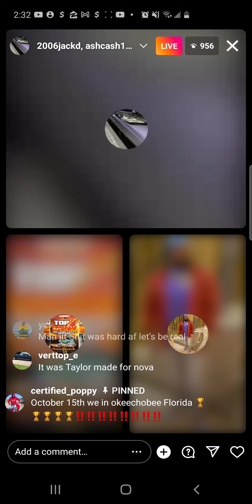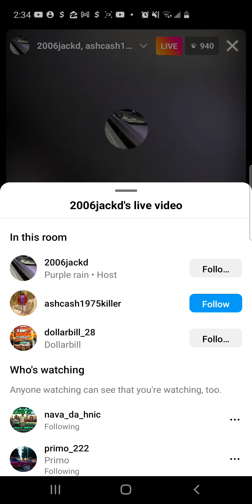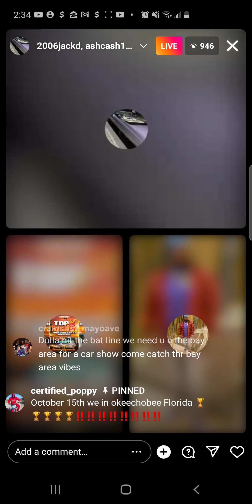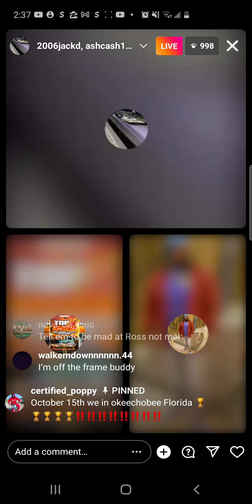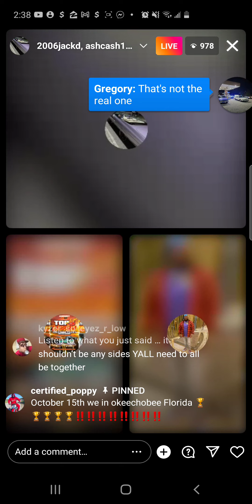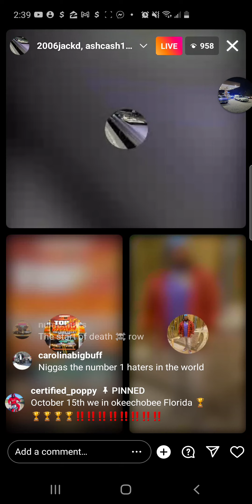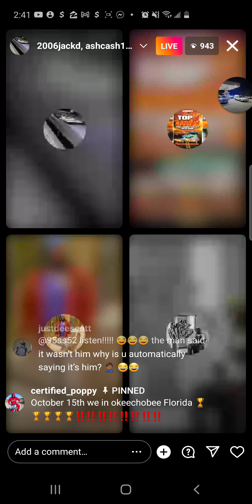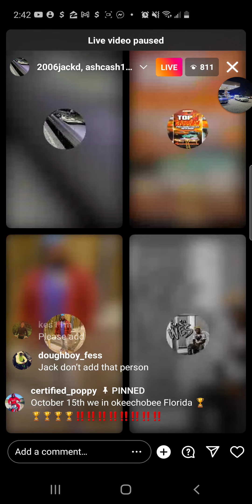134 coke, jack and ash talk about why everybody upset with Nava